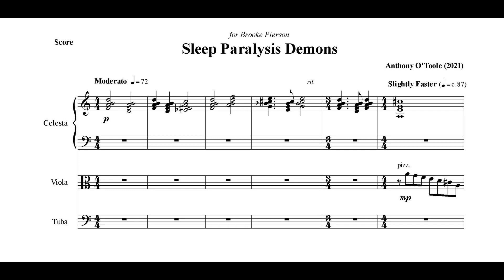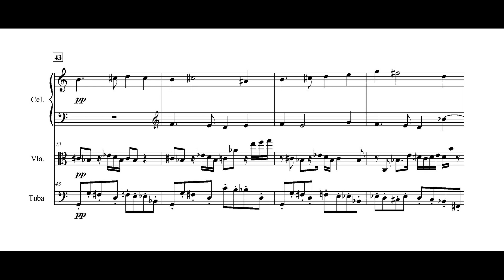Month of Miniatures #11 'Sleep Paralysis Demons' for Celesta, Viola & Tuba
Month of Miniatures #11 'Sleep Paralysis Demons' for Celesta, Viola and Tuba (muted) was written for Brooke Pierson who suggested the instrumentation.